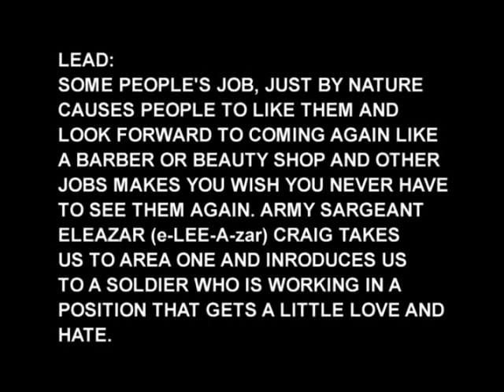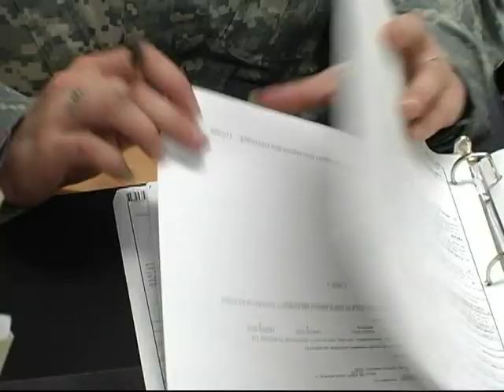A Finance Job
Profile of a US Army, 2nd ID, Finance Soldier